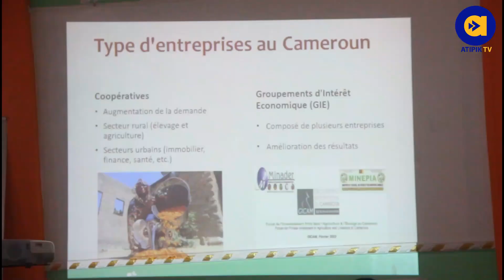News report || SME flagship trainings in Bafoussam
The Small Business and Entrepreneurship Centre (SBEC) drills SME in Bafoussam during SME flagship trainings on technics to be more resilient.